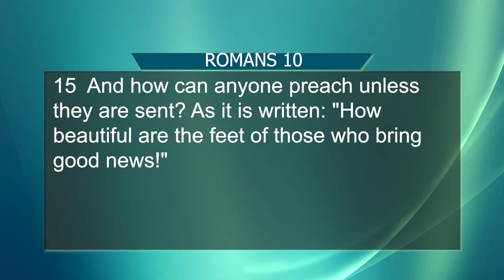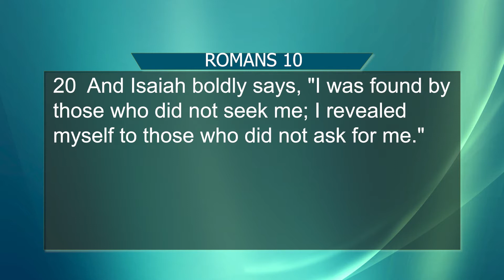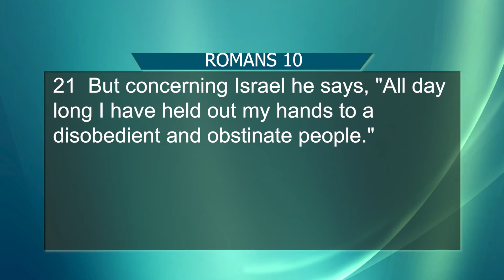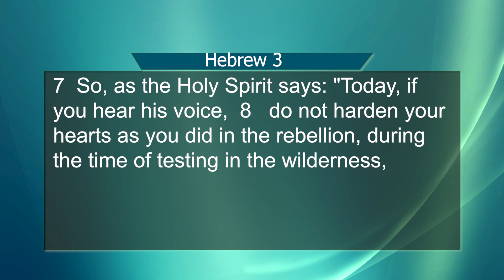Israel's peril of rejecting the Gospel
By Rev I.S. Kunene